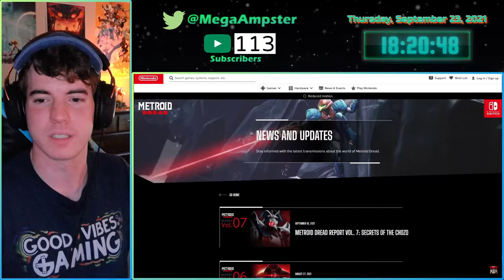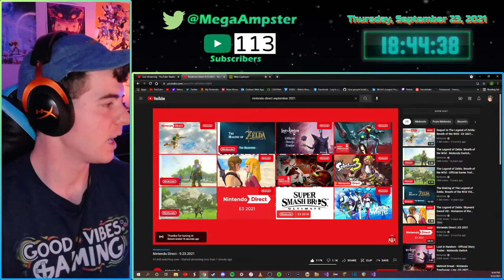September (9/23/21) Nintendo Direct Live Reaction!!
Nintendo NintendoDirect NintendoSwitch MegaAmpster RIGHT AT THE LAST SECOND NINTENDO ANNOUNCED THIS!! I honestly gave up hope for September, but now that it's been confirmed at the last minute let's get hype and watch this live together! All of the footage and games shown are owned by Nintendo.